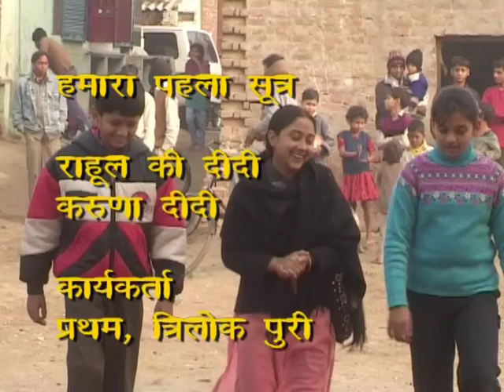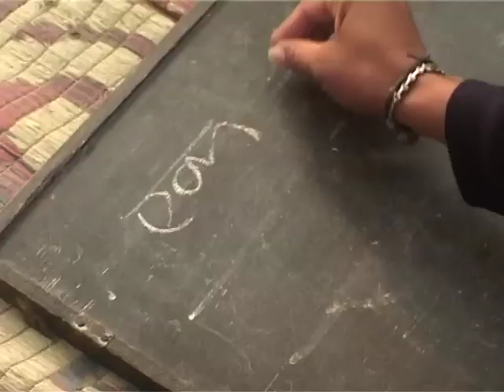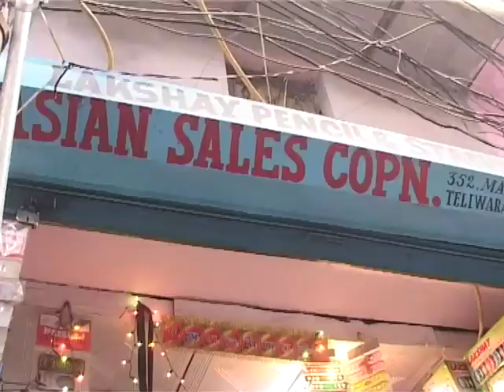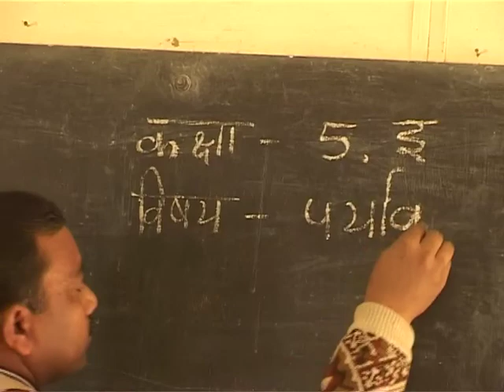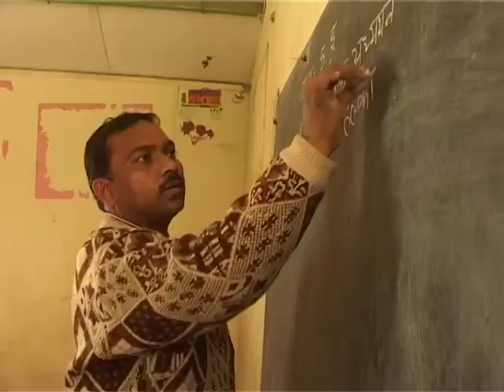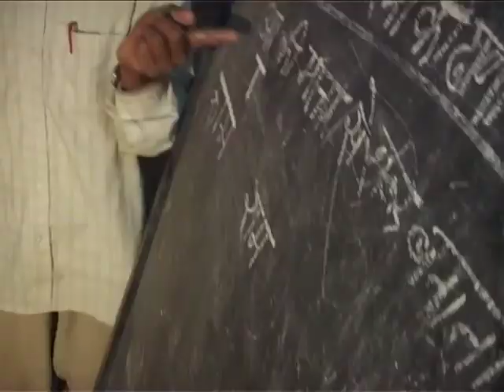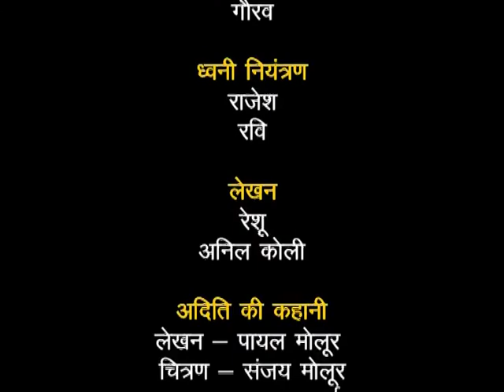Small World Episode 3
Anchored by two 10 year olds, Small World is a show by and for children about the world through a child’s eye.  It's an educational series that features environmental, wildlife and social issues for kids in a simple, informative and fun way.